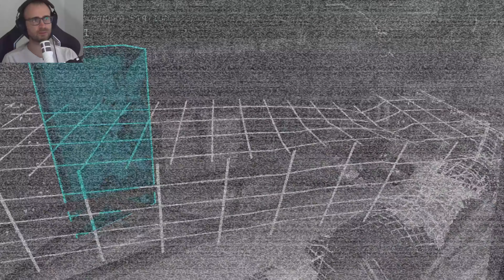חמש לילות אצל פרדי הריסות התרנגולת חזרה five nights at freddy's ruin פרק 4 ( ps 5 )